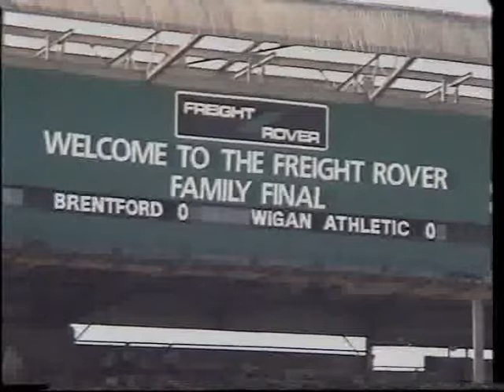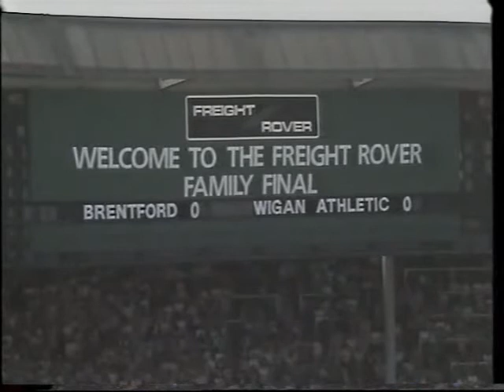Brentford V Wigan Athletic - FRT Final Part 1 of 4 (1st June 1985)